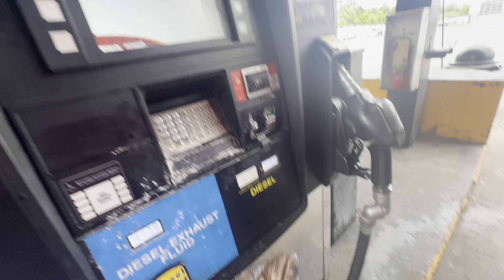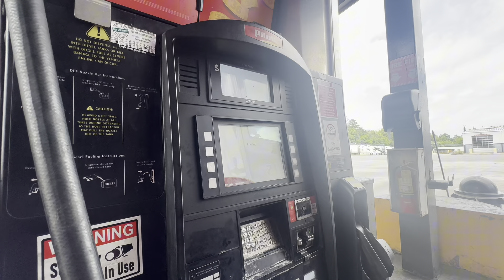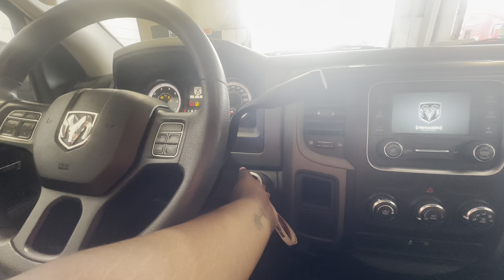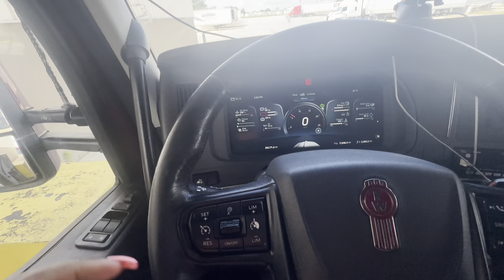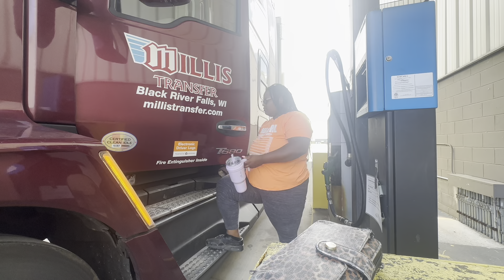Over the Road Life as a Female Trucker: 2 Stop Load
Over the Road Life as a Female Trucker: 2 Stop Load Sharing my Journey as a Female Rookie Truck Driver: millistransfer Enjoy the ride and all the challenges.
Need a referral to Millis Transfer use Breanna Hutchins

I am expressing personal views alone, not of my employer. I am not speaking on behalf of Millis. The postings on this site are my own and do not necessarily reflect the views of Millis.

Add Me on TikTok @StrictlyBre

Message for any questions on Instagram @StrictlyBreFreelance

Hey Go Getters! Thank y'all so much for watching!

- FAQ about me:
Name: Breanna
Age: 26
Birthday: April 1
Camera: iPhone 14 ProMax